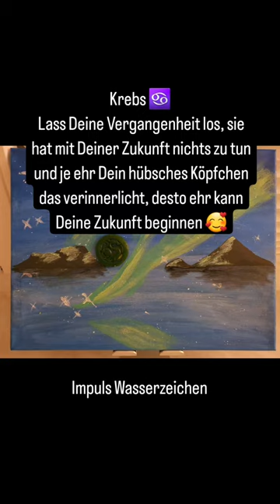Impuls Wasserzeichen Bild und Schmuck siehe Infobox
1,99€ pro Minute aus dem deutschen Festnetz, Mobilfunk abweichend

Bild Erdung Deines persönlichen Lichtkristalles, ich empfange Deinen persönlichen Kristall und erde diesen für Dich 😘 (299€)

Dein Sein Box 🪄✨️❤️ 88 €+16,72 € Ust + 4€ Versand = 108,72€

Energie Arbeit Tor 1212, Harmonisierung Deines Wurzelchakras durch ein höheres Bewusstsein, was blockiert Deine Liebe (8,77€)

Energie Arbeit Wintersonnenwende, Tore 11 und 111 aktiviere Dein Sein und gehe ausbalanciert und angebunden in Dein neues Jahr hinein 🪄🚪💞 (8,88€)

rückläufiger Uranus 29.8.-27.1. Der Aufstieg in das Herzensbewusstsein ❤️(6,24€)

Mars im Steinbock ♑️ 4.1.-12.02. räumt den Weg für Dich frei, Frustrationen bekommen ein endgültiges Nein! (6,77€)

Merkur im Schützen 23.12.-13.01. "Ich bin" und diese beiden Wörter bestimmen nun den Verlauf meines weiteren Lebens 🔑🚪❤️(6,10€)

Jahresorakel 2024, bitte schreibe Dein Sternzeichen/Element bei der Bestellung dazu 😘 (12,24 €)

36€+19%Ust = 42,84 + 3,50 € Versand = 46,34 €

Wurzelchakra Aura Roll-on
Nehme die Farbe Rot in Deine Aura auf!
Manchmal braucht es einen energetischen Schubs, um das auszustrahlen was Du und jeder andere eigentlich will, Liebe ganz irdisch Leben 💞
21,84€ + 19%Ust + 4€ Versand = 29,99€

Polar Lichter Kette, verbinde Dich mit Deinen Energien, sie stehen jetzt im Erdfeld für Dich bereit.
Folge bewusst den Impulsen im Inneren! (55,36€)

bitte beachten Kunden aus der Schweiz zahlen plus 16,99€ Versand, Kunden aus Österreich plus 10,99€ Versand

Wünsch Dir was Sternenstaub Kerze, ich weiß was ich mir wünsche und erlaube mir das auch irdisch zu leben (29€ + 19% Ust+3€ Versand= 37,51€, bitte beachten Kunden aus der Schweiz zahlen 17,99€ Versand, Kunden aus Österreich 10,99€ Versand)

Aktiviere "Dein Sein" Tee 💞 spül veraltete, Karmische schlacke, die nur noch nach hängt aus Deinem System und mach es Dir schön, verdient ist verdient 🪄❤️
inkl. Lotus Tee Ei + 9,99 € = 37,08€